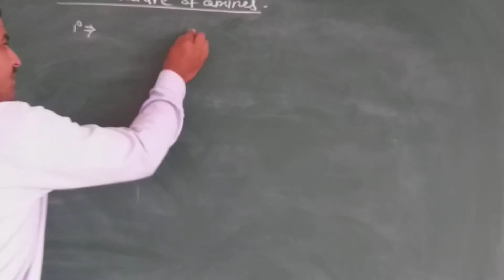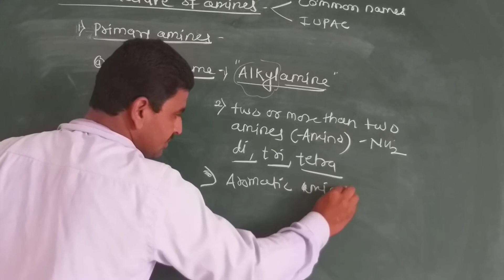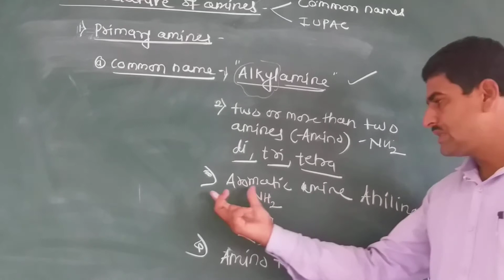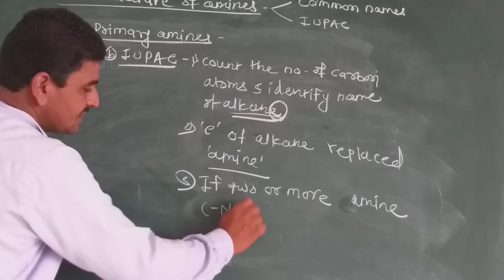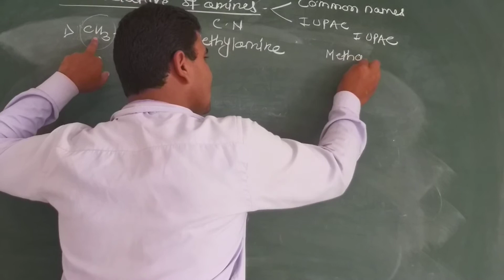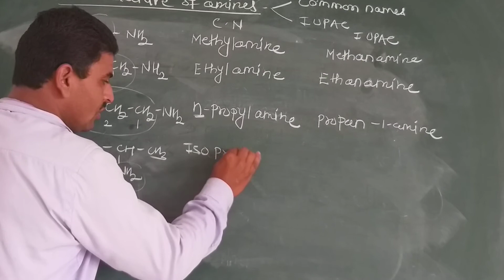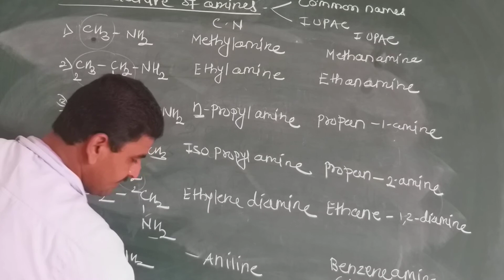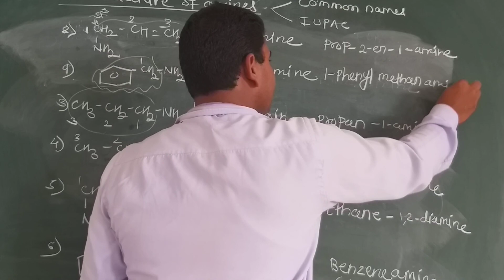Nomenclature of the amines